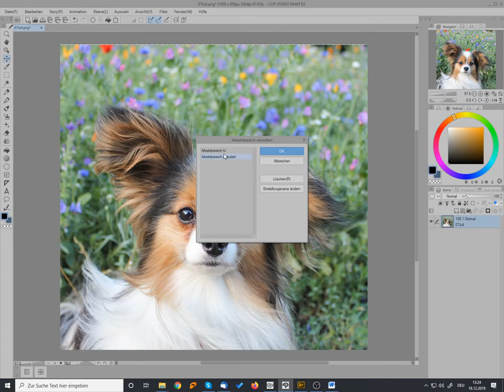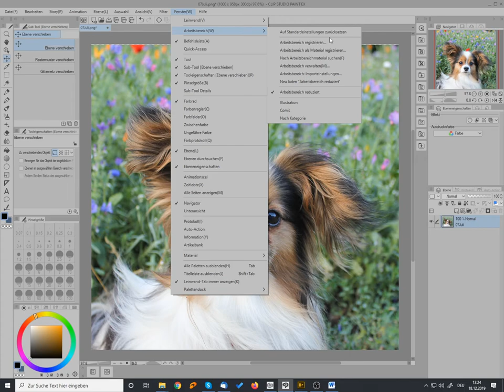Clip Studio Paint - Arbeitsbereich zurücksetzen, anpassen und sichern (Tutorial deutsch/german)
In meinem ersten Tutorial zeige ich, wie man den Arbeitsbereich von Clip Studio Paint (ehemals Manga Studio) anpasst, speichert und wieder zurücksetzt.

P.S.: Auf dem Bild ist mein Hund Anton zu sehen.